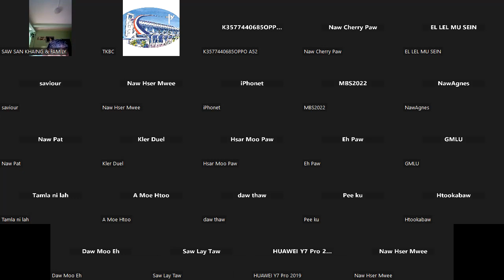TKBC Bible Study 10.1.2024